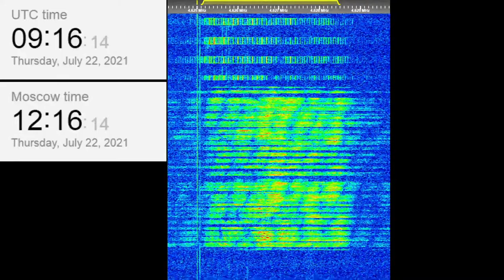The Buzzer/UVB-76(4625Khz) July 22, 2021 09:15UTC Voice message